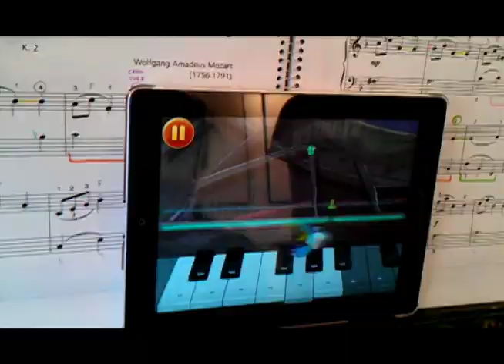Music Summer Camp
Our Music Summer Camp!